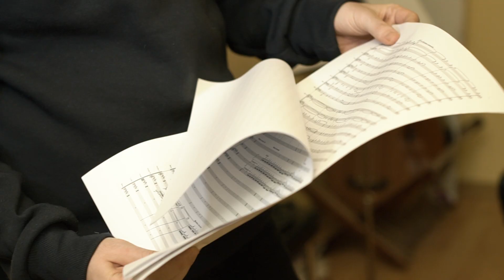PADAVAN - Szentgallay Gyuri // basszusgitár - 3. rész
PADAVAN - Szentgallay Gyuri - basszusgitár

1. évad 2. epizód - 3. rész

Szentgallay Gyuri napjaink egyik legtehetségesebb fiatal basszusgitárosa. Mélyreható tudásán, a zene iránti alázatosságán és elkötelezettségén kívül műveltsége is kiemelkedőnek számít a fiatal tehetségek között.
1991-ben született Budapesten, gyermekkora nagy részét Szegeden töltötte, majd miután édesanyja megajándékozta első hangszerével, visszatért a fővárosba.
A következő négy részben az ő életútján keresztül a basszusgitár és a könnyűzene egyetemes, illetve kifejezetten magyarországi történetét fogjátok megismerni.

A zenei kíséretekért külön köszönet jár Antal Gábornak és Molnár Mátyásnak.

Producer - Józsa Örs
Szerkesztő - Solymosi Kata
Operatőr - Ferencz Bence

A PADAVAN a Nemzeti Kulturális Alap támogatásával jött létre.

SoundCam Productions
Minden jog fenntartva.